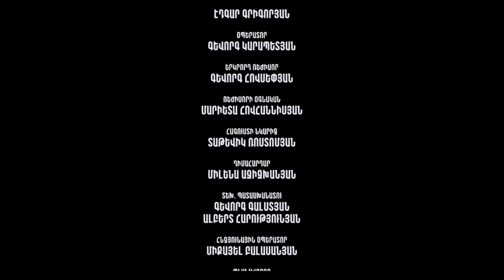Իրար դեմ / Irar dem / Սերիա 9